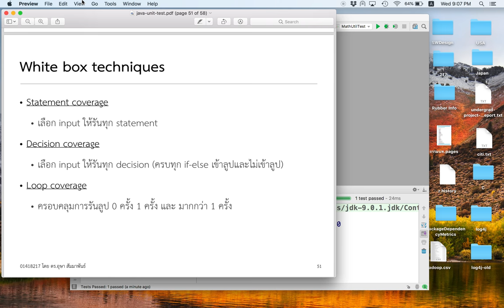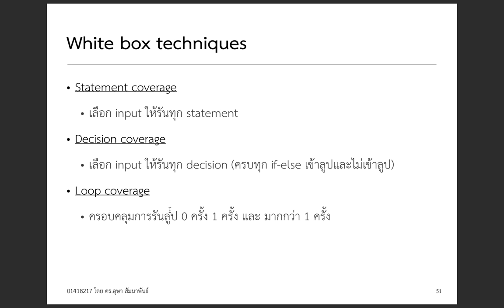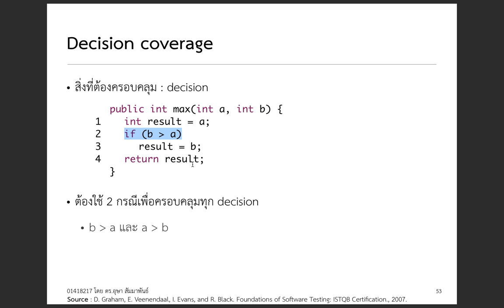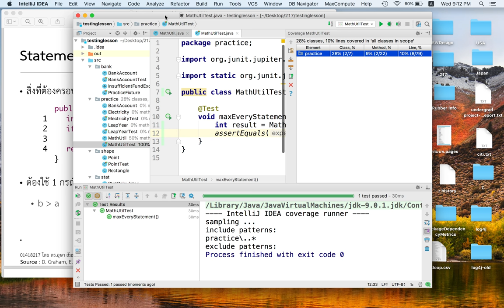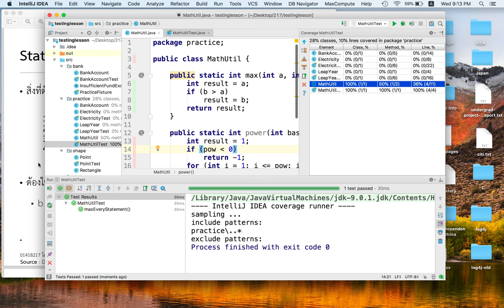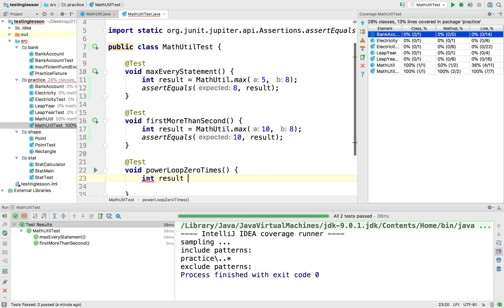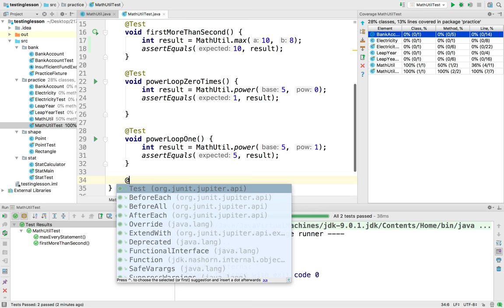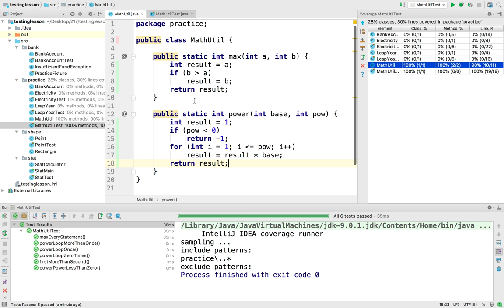[Java Testing 9] Choosing Inputs (White Box)